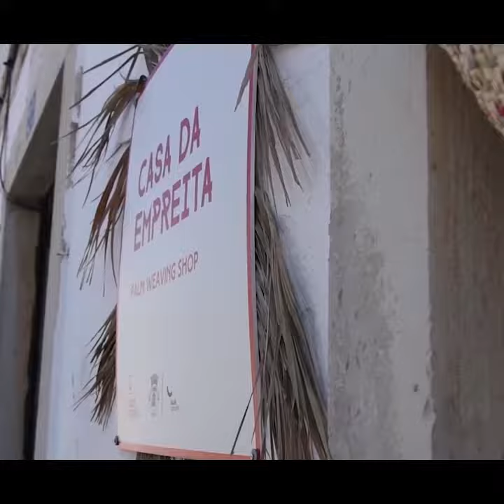Loulé Criativo - Palm Weaving Shop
Traditionally, Loulé is a land of palm weavers.
The “Palm Weaving Shop” remakes what were the palm weaving shops centuries ago all over Algarve and mainly in Loulé.
A group of artisans work and sell what they produce, weaving pal (leaf from the short palm tree), sewing and connecting its branches, making different pieces: bags, carrycot, doormats, and more traditional or innovative pieces.
The group of artisans from the “Palm Weaving Shop” is:
Alzira Neves
Almerinda Miguel
Centro Social e Comunitário de Vale Silves
Cremilde Lourenço
Duartina Mendes
Inácia Coelho
Lurdes Costa
Margarida Cortez
Odete Dias
Odete Rocha
Valentina Silva

Address: Rua Vice-Almirante Cândido dos Reis, n.º 20, 8100-641 Loulé
GPS: 37°08'20.8"N 8°01'23.9"W / 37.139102, -8.023309